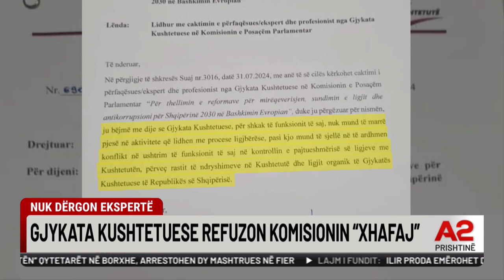Gjykata Kushtetuese refuzon pjesëmarrjen në Komisionin “Xhafaj”